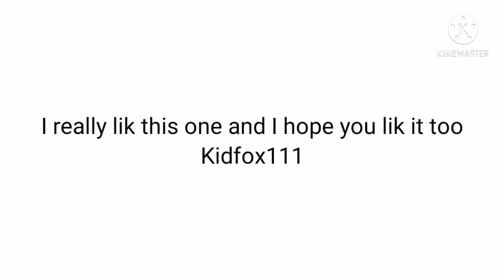Art for Kidfox111 :3 💐🎁💝